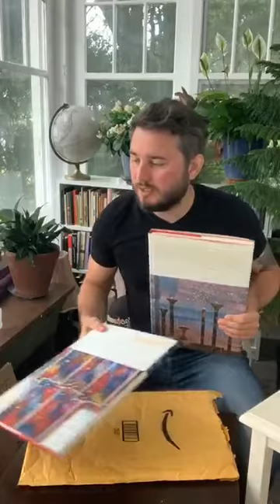Mimosas in the Morning Episode 7!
This week with the protests in full swing and people fighting for equality Josh shows a few DIY tricks to stay safe while exercising your right to protest. DIY Gas Mask and Body Armor